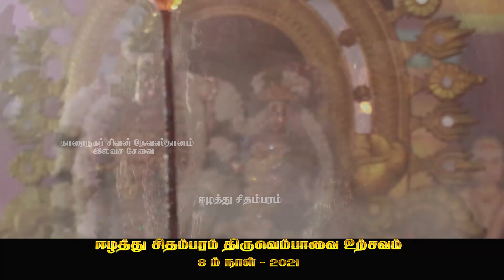Eelathu Sithambaram 2021 Thiruvempavai Utsavam Day 08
Karainagar Sivan Kovil --- Eelathu Sithambaram 2021 thiruvempavai Utsavam Day 08
காரைநகர்  சிவன் கோவில் ஈழத்து சிதம்பரம் - 2021 திருவெம்பாவை உற்ஷவம் 8ம் நாள்